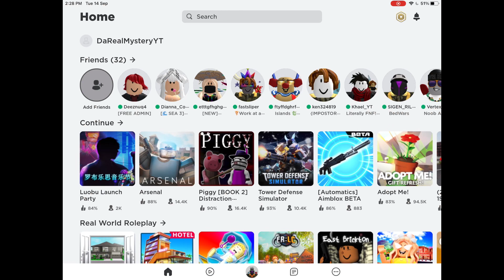HOW TO GET THE 3 NEW FREE ITEMS AND THE CYBER RIDER SUIT IN ROBLOX!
For free